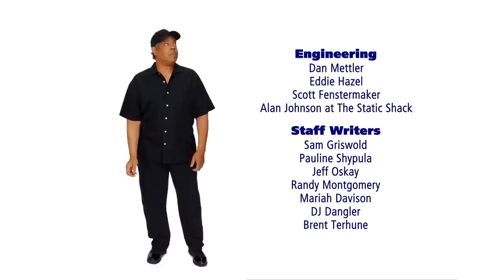GORDON LIGHTFOOT, PAT GODWIN & ASK ALLI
We open the show with a call from the one and only "Gordon Lightfoot" who has taken exception to us parodying one of his songs.

Pat has a little trouble with getting all the words out correctly on his new song.

Finally, love guru, comedian Alli Breen joins us with this week's Ask Alli, where we discuss Happy Endings, Viagra & Side Pieces.